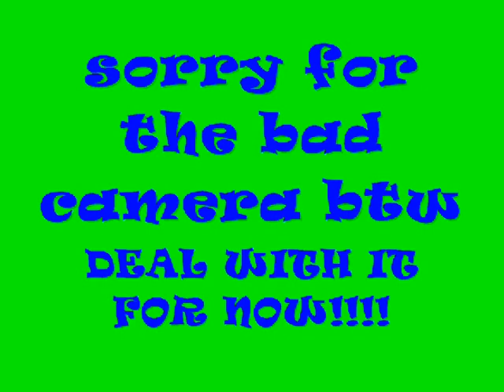★ ★ ★ ♡ Glitter French Tip ♡ ★ ★ ★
this is an idea i had for glittery french nails! i think it looks really cute ands it actually something i can do! (im awful at nails btw) i hope you guys enjoy despite th bed focusing and the lighting! subscribe and like! :)